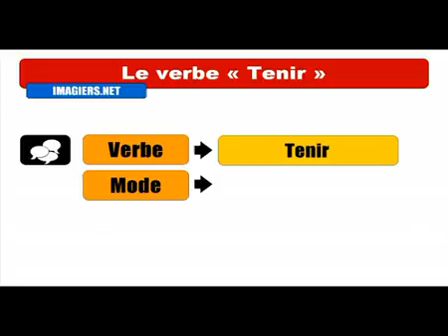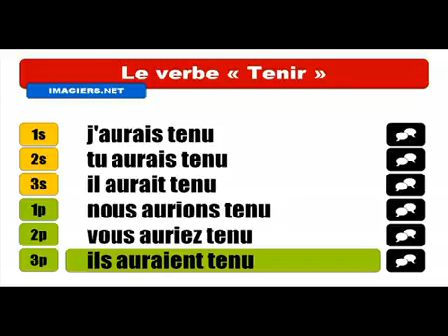Học tiếng Pháp # Conjugaison # Tenir = Conditionnel Passé